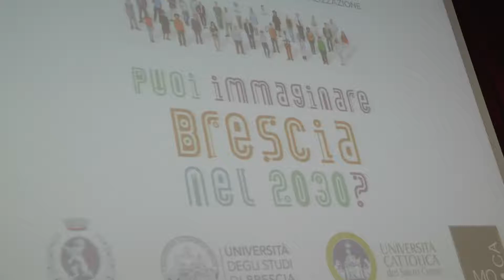Web e interazione sociale, incontro con Stefana Broadbent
L’antropologa digitale Stefana Broadbent è intervenuta in Cattolica per offrire  Uno sguardo antropologico sulla vita digitale dei cittadini. L’iniziativa rientra nel progetto Brescia 2030.

Informazioni, cultura, eventi, ricerca e studenti della Sede di Brescia dell'Università Cattolica.